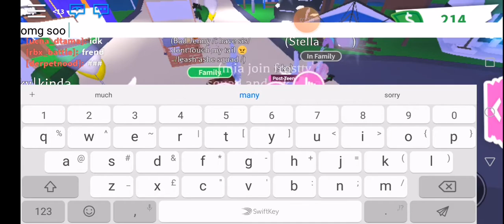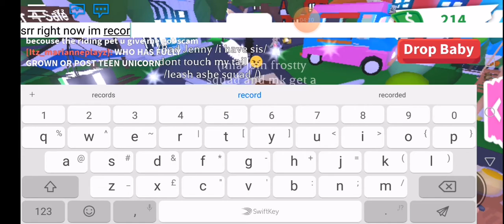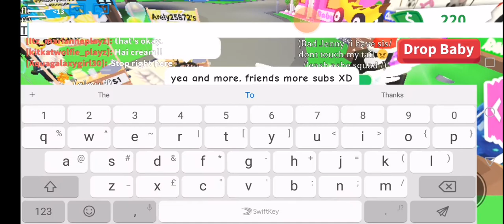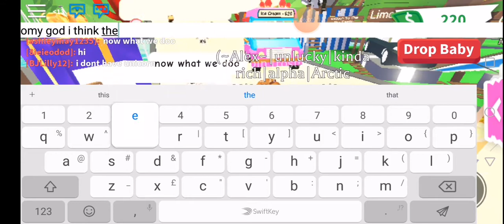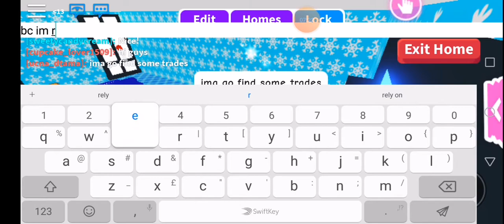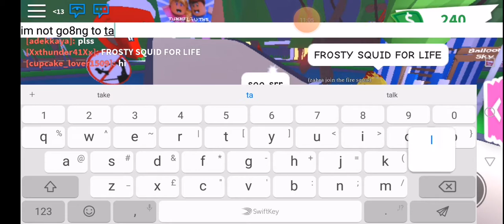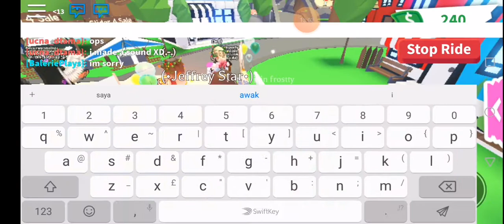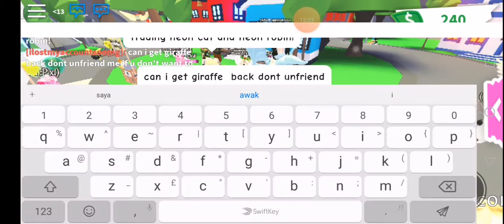Frost squad trading